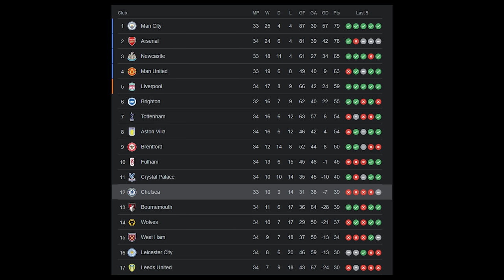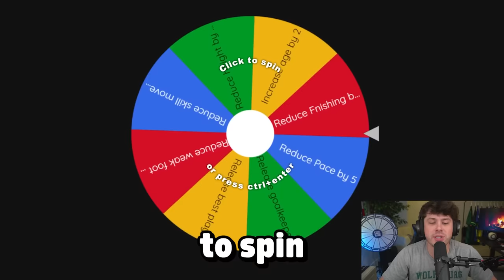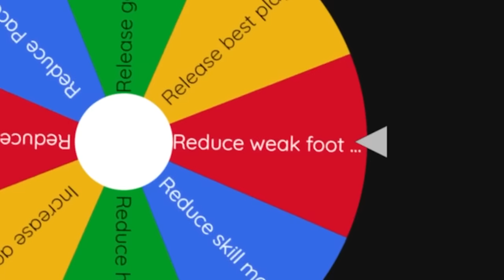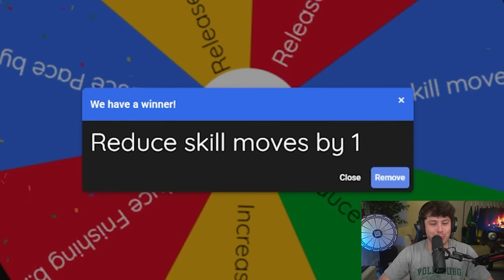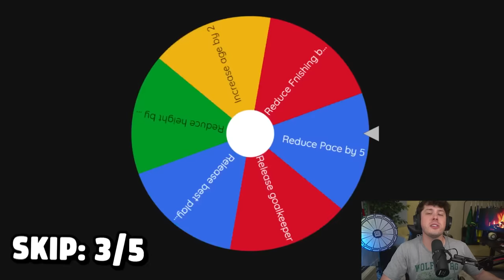Every Goal Messi Scores, He Transfers Clubs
►In this FIFA 23 Career Mode video every goal that Messi scores, he's forced to move to the club he scored against!